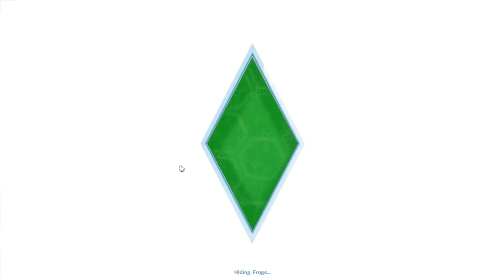Let's Play The Sims 4: Four Immortal Sisters Challenge Part 4 - Cowplant Berry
→ OPEN SESAME ←